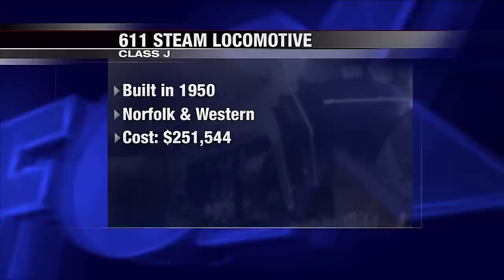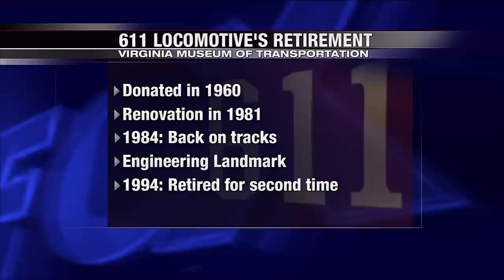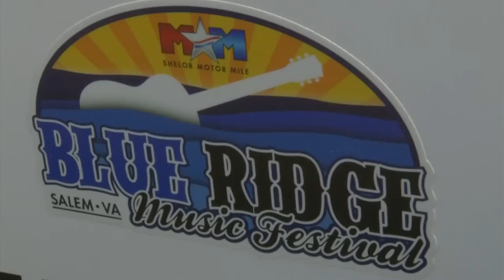611 10PM Live Newscast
Becky Freemal live from the Virginia Museum Of Transportation the day the 611 returned to Roanoke Virginia.